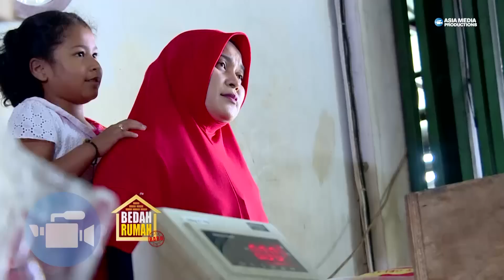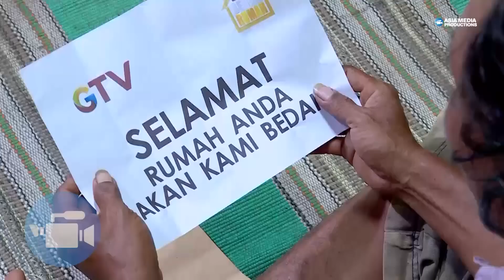MIRIS!!! Karna Kejadian Ini Pak Boan Jadi Kehilangan Pekerjaannya! - BEDAH RUMAH EPISODE 202